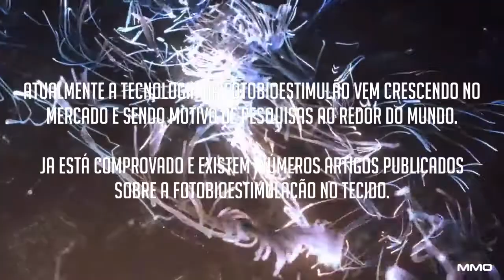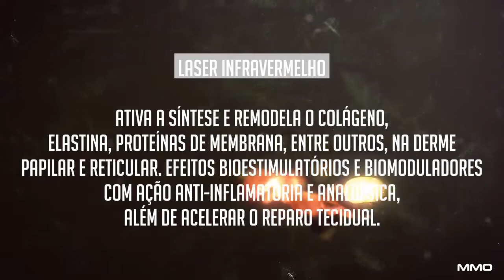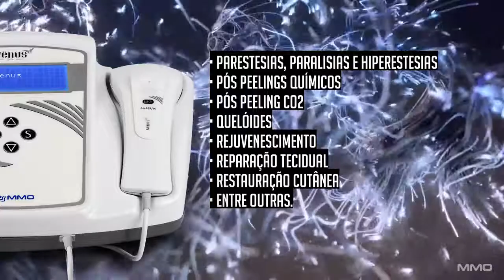Fototerapia LASER e LED estética - Aparelho Venus - MMO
Confira os detalhes desse super aparelhos de fototerapia! O Vênus é um aparelho de Laser e LED completo, acompanha os clusters que permitem utilizar o Laser e o Led de forma combinada ou isolada.

Esse aparelho conta com protocolos pré-programados para facilitar a rotina clínica. Com protocolos exclusivos terapia capilar e micropigmentação.

Outro diferencial exclusivo é o modo vital, que permite utilizar o LED âmbar nos modos contínuo e pulsado!